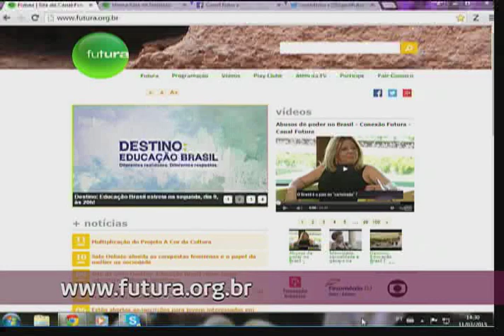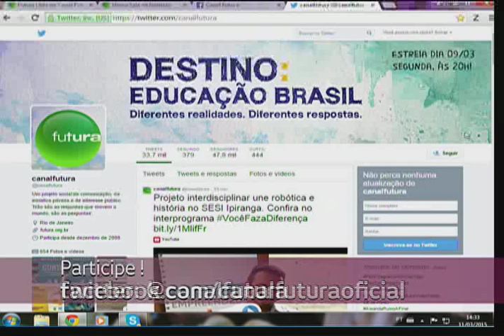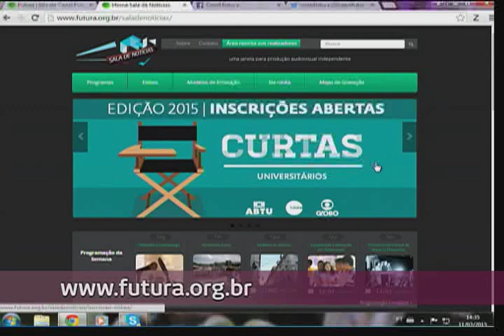Curso para conselheiros tutelares - Conexão Futura - Canal Futura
Observando a necessidade de fortalecer a formação de candidatos ao corpo de conselheiros tutelares na cidade do Rio de Janeiro, a Associação Beneficente São Martinho, em parceria com o FEPETI-RJ e o Canal Futura, criou um curso gratuito com o objetivo de assessorar o conselheiro em todas as etapas desse processo. O conteúdo do curso, além do auxílio no processo de inscrição, fala também sobre campanha e planejamento de ações efetivas, que podem ser realizadas por esses profissionais. Para saber mais sobre essa iniciativa, conversamos com Anna Gabriela Côrrea Candido, assessora técnica da Associação Beneficente São Martinho | Conexão Futura, 11 de março de 2015. Apresentação: Cristiano Reckziegel.